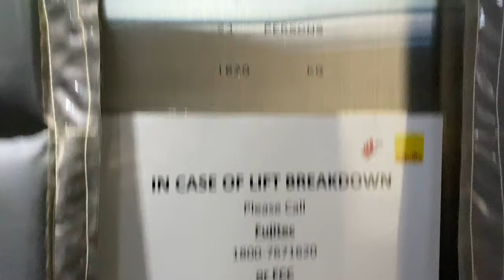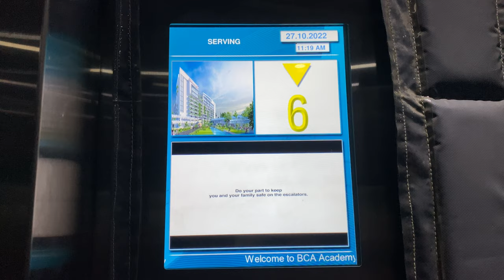FUJITEC REXIA MRL @ BCA ACADEMY [ACADEMIC TOWER SERVICE LIFT]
This is the only service lift. It mostly has the same specifications just that it is more rugged to take abuse and damage.

The Academic Tower of BCA Academy is 11 floors high, with a 'Basketball Court In The Sky' and all educational displays of what BCA aspires Singaporean buildings to be.

As a demonstration of what desires they have for Singaporean lifts, they even play on loop safe use of lifts and escalators just to bring home the message that ALL Singaporean buildings should aspire to have safe lift and escalator users.